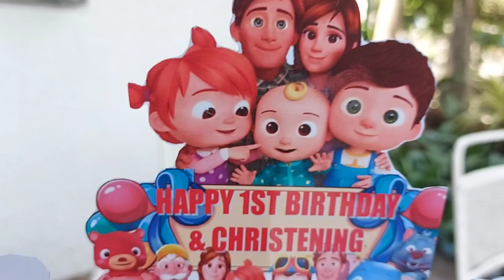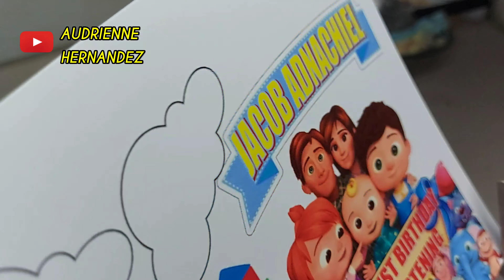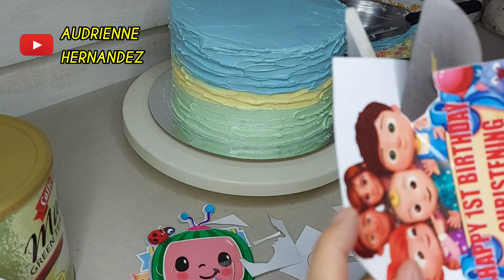COCOMELON BUTTERCREAM CAKE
CAKE ORNAMENTS:
printable topper, edible dragees, sprinkles

for questions:
comment down and we will answer back